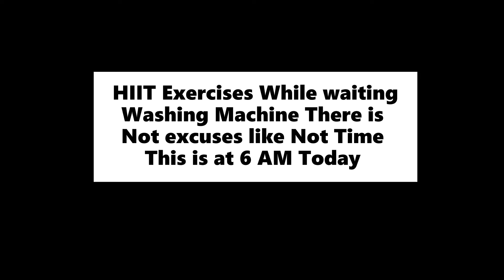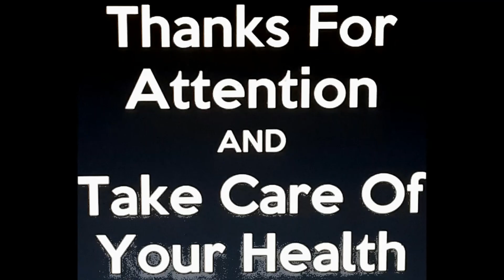HIIT Exercises in the kitchen, had no choice!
Don't restricted yourself to any place, you can do exercises anywhere at any time, I had 10  minutes for exercises while waiting the washing machine to finish, just do it! No talk Just do it!